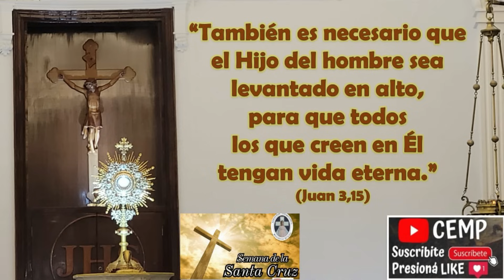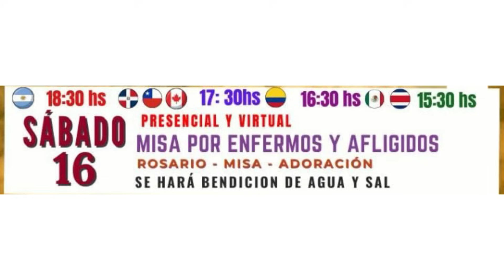Evangelio Jueves 14 de Septiembre de 2023F. Exaltación de la Santa Cruz. P. Diego González CEMP